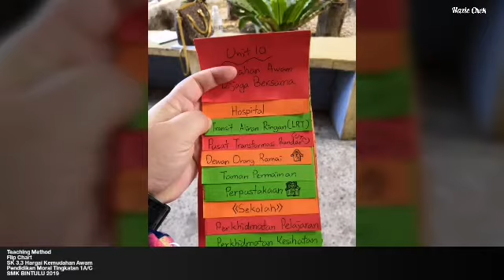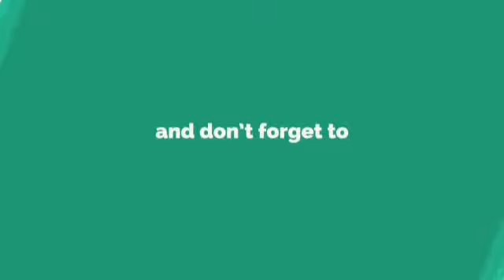Teaching Method - PAK21 - Flip Chart - Kemudahan Awam - 1A/C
Teaching Method
Flip Chart
Tajuk : Kemudahan Awam
SK 3.3 Hargai Kemudahan Awam
Pendidikan Moral Tingkatan 1A/C
30 April 2019 (Selasa)
SMK BINTULU

Flip Chart
* This is an individual assignment. This assignment trains students to find information and make notes themselves.
* Previously, students were asked to bring A4 3 pieces of colorful, stapler and multi-color pens.
* Today students are asked to make a note in the flip chart.
* Before that, teacher showed how to create a flip chart.
* Teacher also provides notes as additional information to students.
* Students are given 2 periods (1 hour) to complete their assignment.
* Summary, from 53 students, 23 students did not finish, and 31 students finished their assignments.
* I can say the assignment this time was 59% successful finish.
* Students who do not finish, are asked to complete their assignment at home.